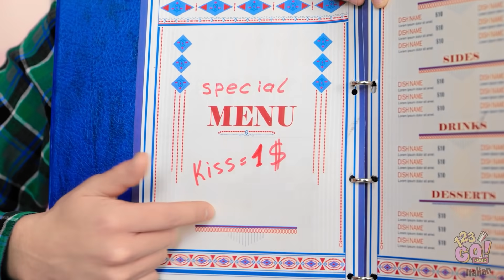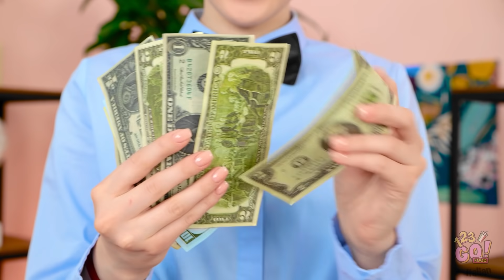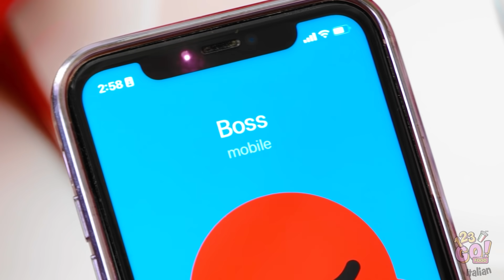CHI RIESCE A FARE PIÙ SOLDI || Lavorare in un Ristorante per 24 Ore! Come Fare Soldi di 123 GO! FOOD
E tu, cosa faresti per guadagnare soldi in modo veloce? Faccelo sapere nei commenti qui sotto.